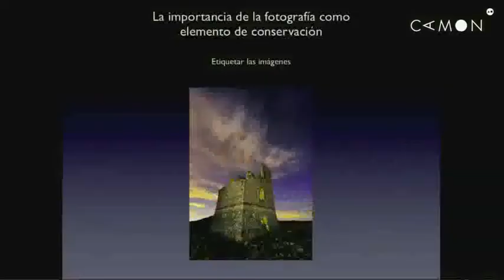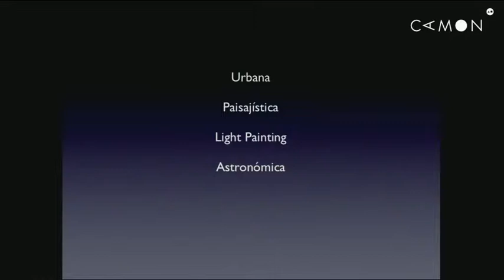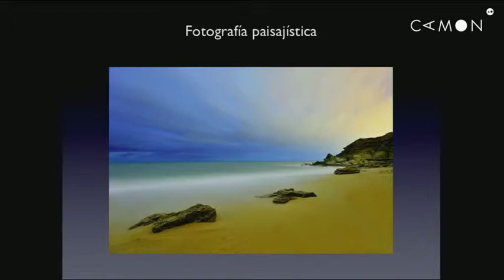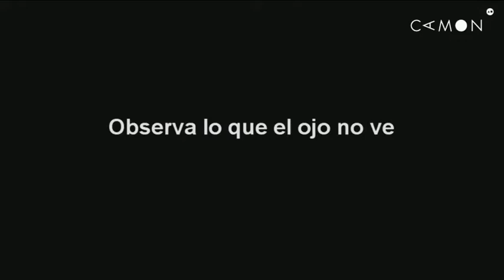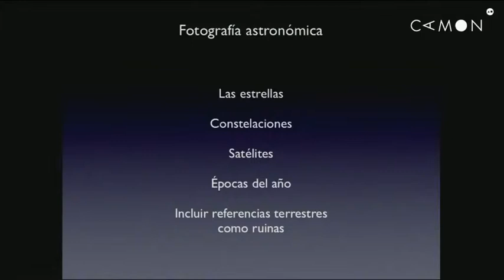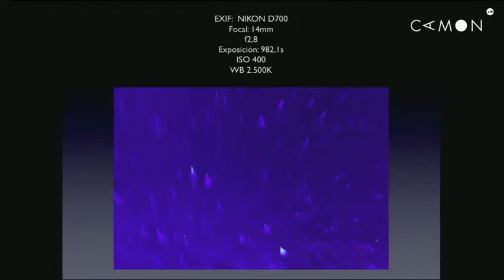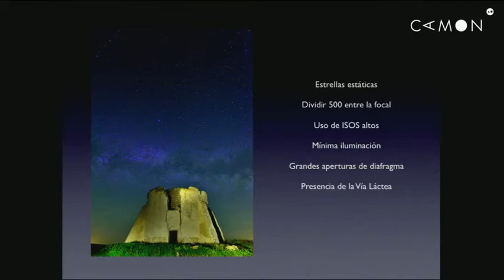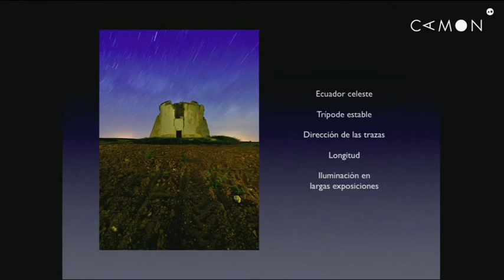SESIÓN 10 - Capítulo 04 - Master Class Pintar con Luz (1 de 4)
Llegamos a la décima sesión del ciclo Un año de fotografía. En esta ocasión dedicaremos la tarde a la fotografía nocturna, esa fascinante y complicada disciplina. José Benito Ruiz explicará cómo inicarse en la fotografía nocturna y el equipo básico para ello. Las modalidades y el protocolo a seguir durante la noche. Otros de los aspectos que se explicarán durante la clase serán la reciprocidad, cómo pintar con luz, el uso del flash y linterna, la polución lumínica, el ruido y la técnica del doble enfoque.

Un año de fotografía es un proyecto de fotografía promovido por la Obra Social de Caja de Mediterráneo, organizado por CAMON y coordinado por el fotógrafo internacional José Benito Ruiz.